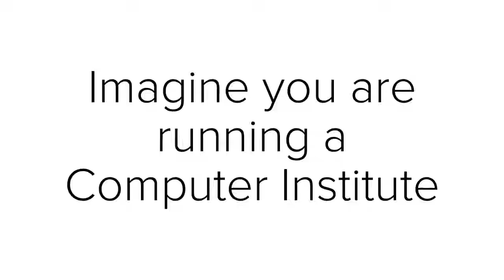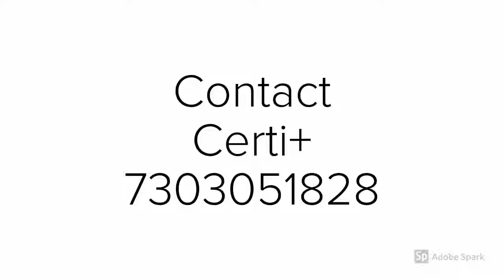Online Examination Portal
Introducing the premier online examination portal which you can make your own by conducting Exams for your computer institute for exams like
Tally
MS Office
Desk Top Publishing
many more exams can be conducted.

the benefits of this portal are
Instant Exams
Immediate Result
Immediate Certificate
Certificate Verification available